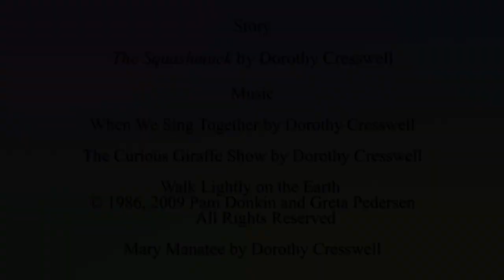The Curious Giraffe Show: The Squashmuck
Dorothy tells the story of the mysterious and elusive Squashmuck and talks about the importance of taking care of our planet and all the creatures on it.